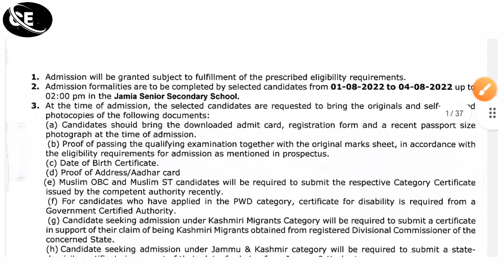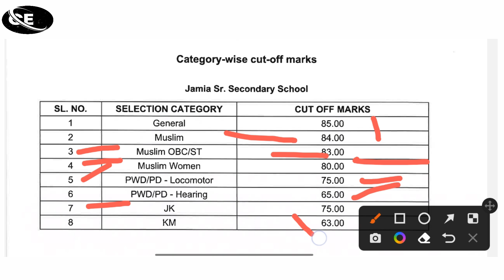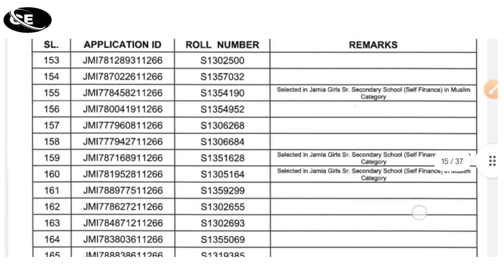Jamia class 11th science previous cut-off 2023 | jamia class 11th cutoff | jamia school results 2023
Jamia class 11th previous cut-off 2023 | jamia class 11th cut-off 2022 | jamia school results 2023